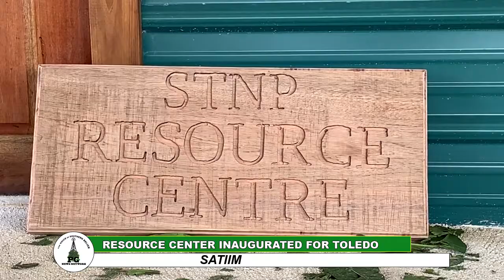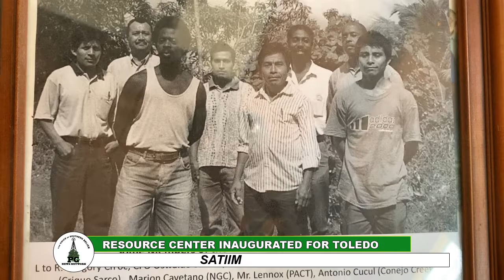SATIIM resource center inaugurated